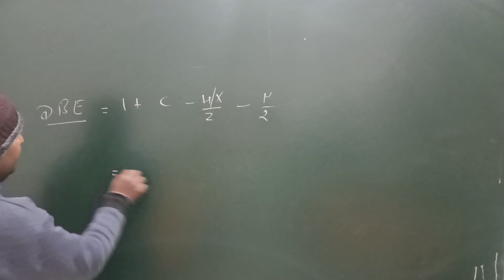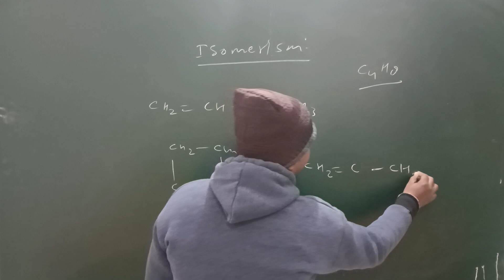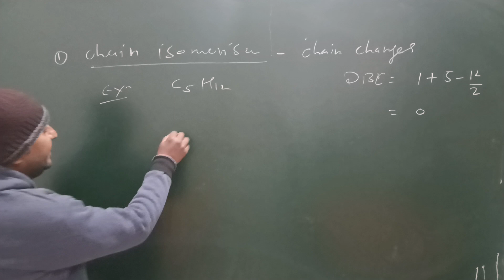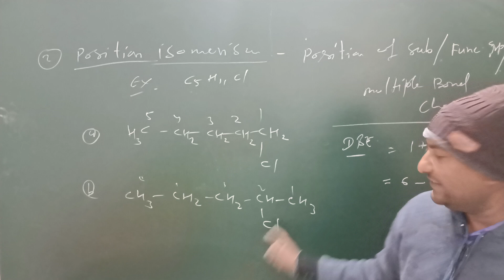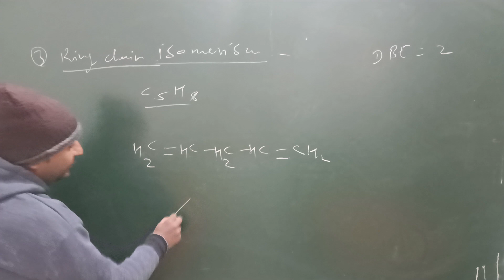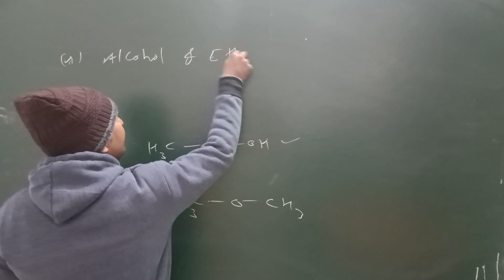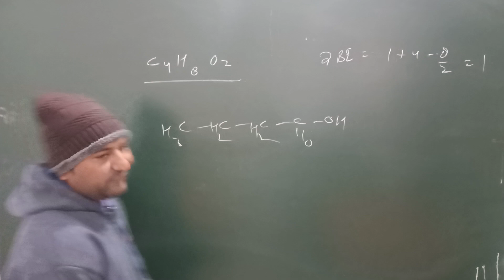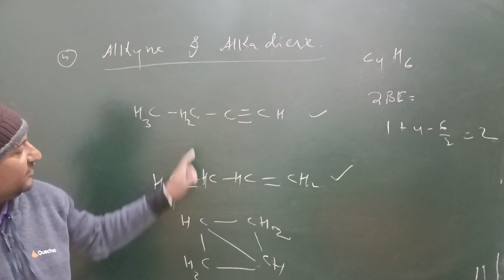NEET/JEE | IUPAC Nomenclature | Part 4 | XI Class | Harry Sir | UtkrishtUCI